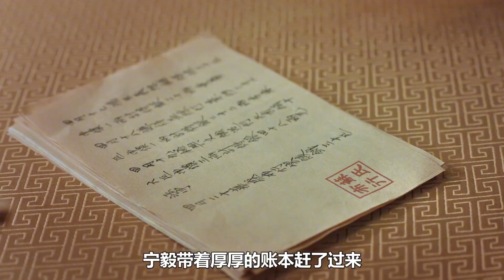第16集：每一个成功的女人背后，都会有两个男#好剧推荐